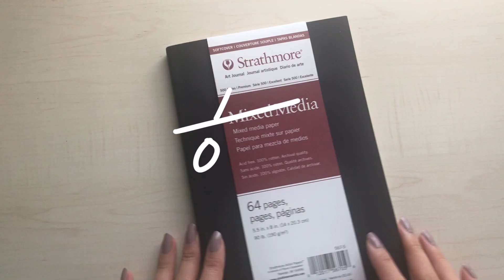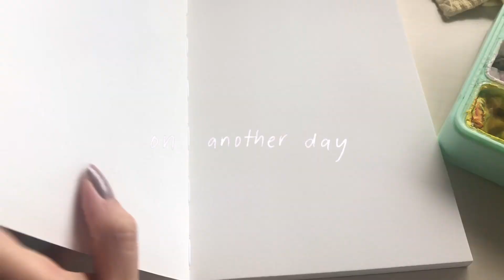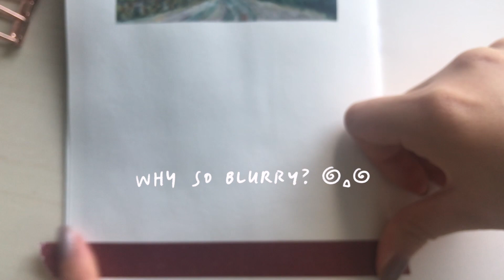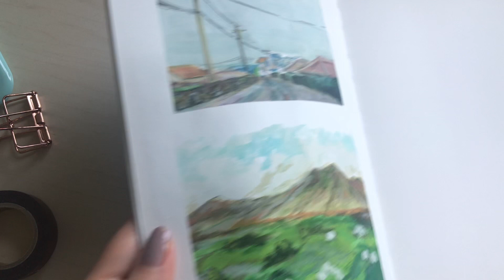🌱starting fresh 👒🐑 paint with me // himi gouache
~open me~

Thank you for joining me for this rambly sketchbook session! I started a new sketchbook! I know I kept saying that I would come back again and again but never did but I swear that I will this time around. A new sketchbook is just the new project that I needed to upload more stuff so I'm really looking forward to it!
Thank you for being patient and for sticking around! I hope you enjoy today's video and I hope to see you soon for the next one!

I hope that you're safe and healthy during these hard times and that you can take this extra time to relax and maybe make something! So grab some art supplies or even just a pen and paper and let's make some art together. Also if I forget to link anything in the description please let me know so I can do that! It's hard to keep track of what I've linked and what I haven't sometimes. I hope in these stressful times of quarantine you can relax and paint with me :)

ALSO in this time of global gross sickness panic please stay healthy and safe and don't spread germs and stay inside!

All the materials and stuff are listed down below, let me know if you have any questions! There are a lot more paintings and videos coming soon.
All my love ❤️
- Haelee

Music is not mine!

Current sub count: 627! Thank you so much!
Art is mine, do not reproduce, or reuse without permission.